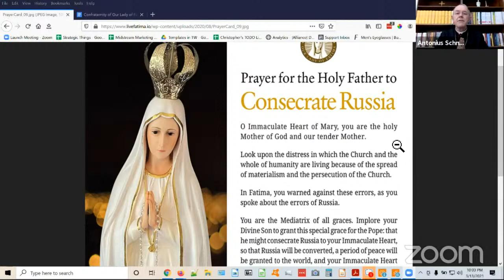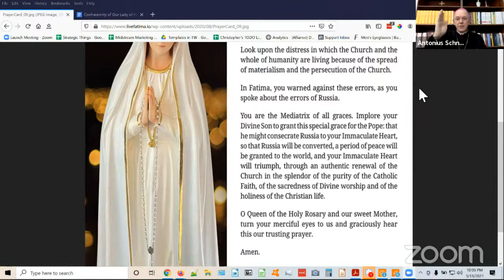Meeting of the Confraternity of Our Lady of Fatima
Join us as we listen to His Excellency Bishop Schneider answer your questions.